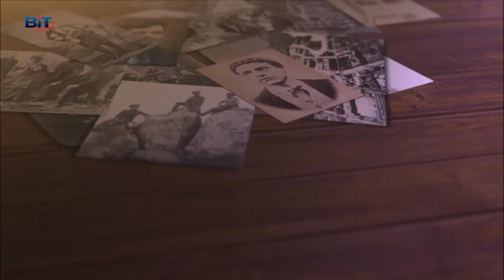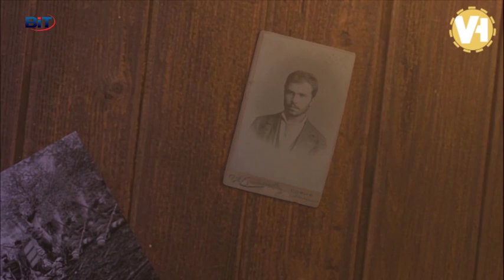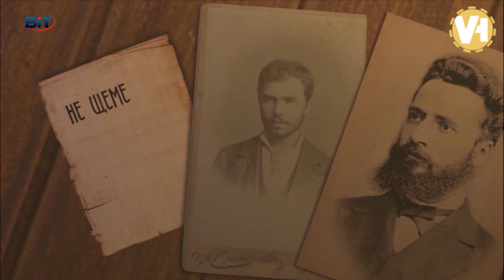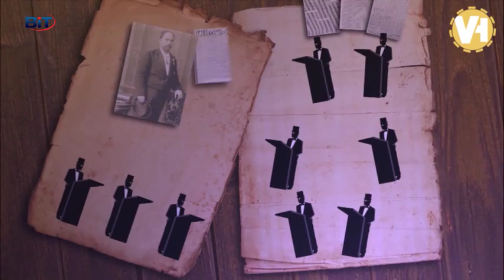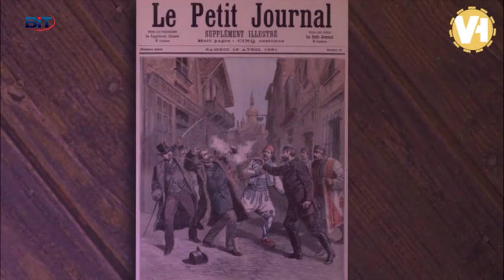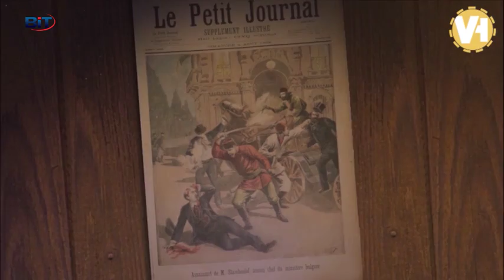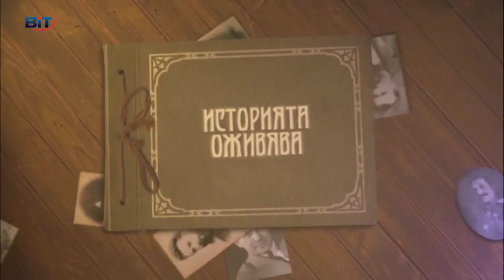"Историята оживява" - Стефан Стамболов (епизод 23)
Двадесет и третото издание от втория сезон на съвместната рубрика на сдружение "Българска история" и телевизия BiT.